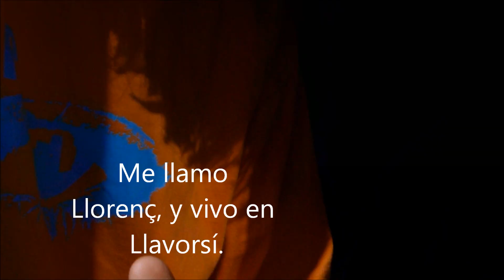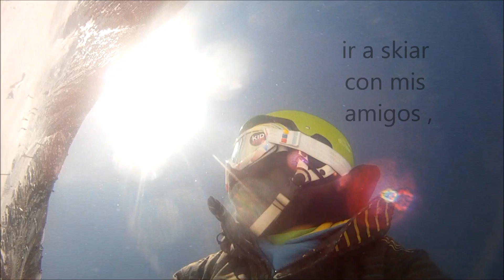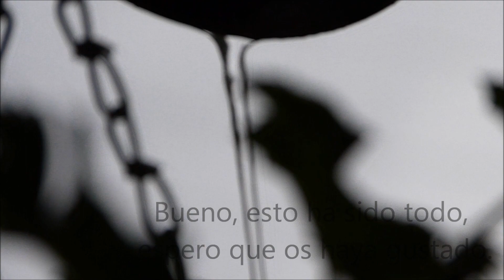Presentación de mi mismo.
Trabajo de lengua castellana